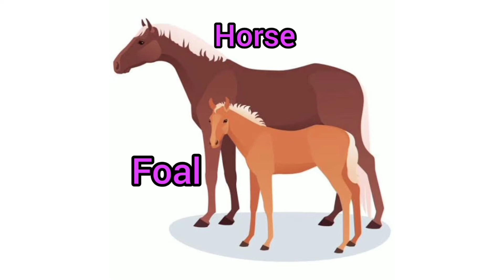Animal &Their babies | Montessori | Digital MOM-Best Learning Videos for Kids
STAY WITH US TO THE END!